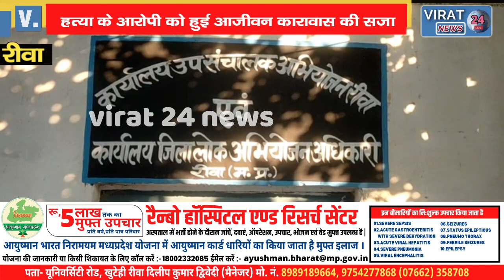🔻रीवा-302 के तहत आरोपी को न्‍यायालय ने सुनाई आजीवन कारावास की सजा !